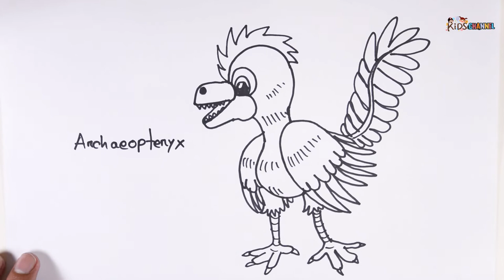How To Draw Archaeopteryx Dinosaur Step by Step | Learn Colors For Kids